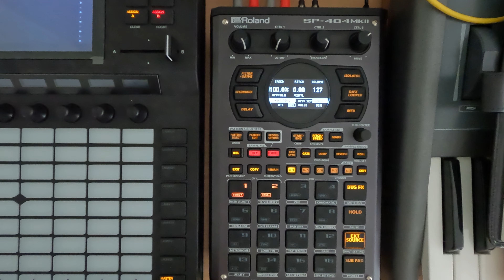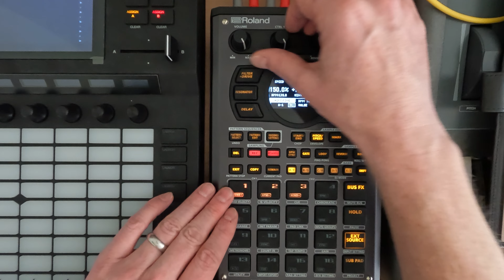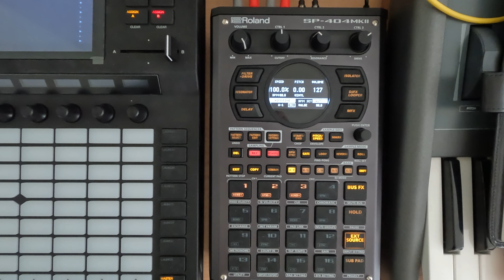SP404 mk2 30.1 - Old School Tips: Time to Pitch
A discussion on using Time to Pitch.  Yes it's basically available for every sampler, but I wanted to explain the importance of it and why it is something old school heads would pitch content up and how it has an effect on the sound.

Keep making music ya'll, and let me know if you've got any favorite tips, tricks or techniques you'd like me to highlight!